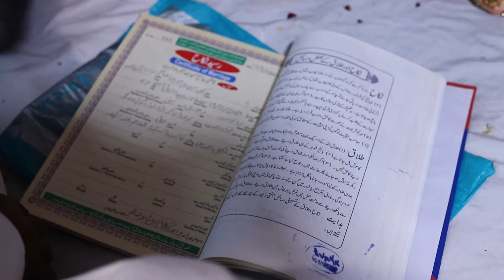higilight song wedding on 18 -10-2020